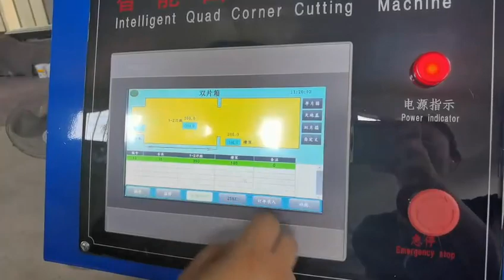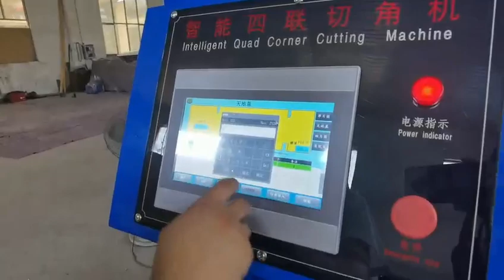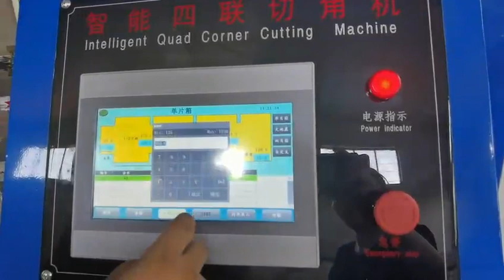HRB-3000mm Intelligent Quad Corner Cutting Machine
If you need our machines,just feel free contact with me .